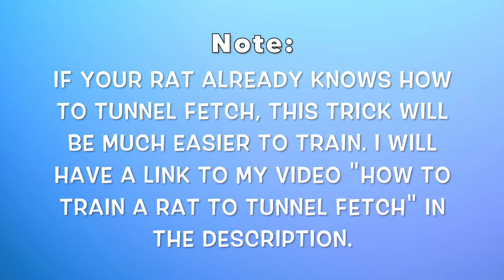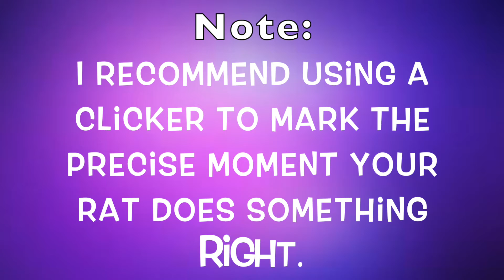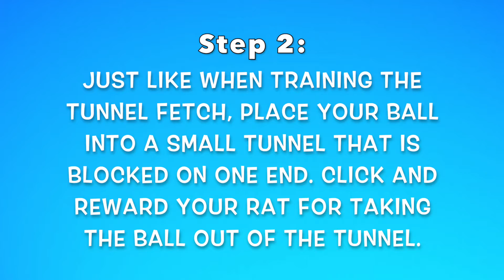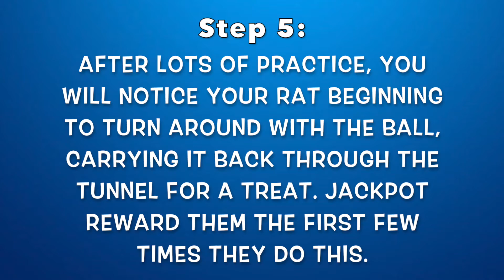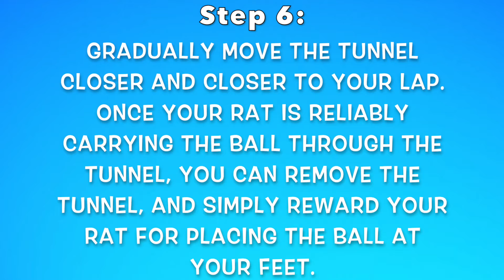How To Train A Rat To Fetch (Method #3)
In this video, my rats Shadow, Latte, and Blackberry demonstrate one of the ways you can train your rat to fetch. I have links to my other "How To Train Your Rat To Fetch" below. Enjoy!